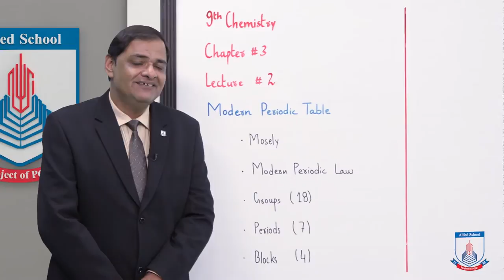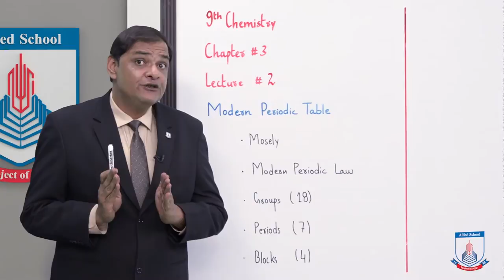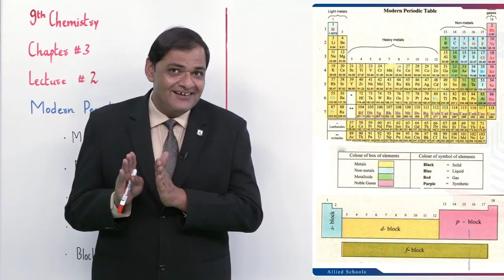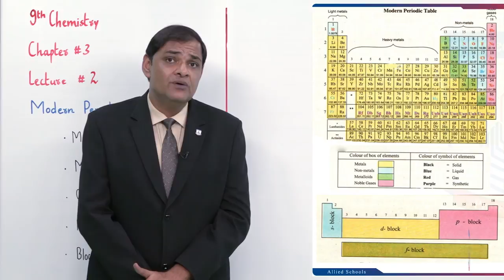Class 9 - Chemistry - Chapter 3 - Lecture 2 Modern Periodic Table - Allied Schools